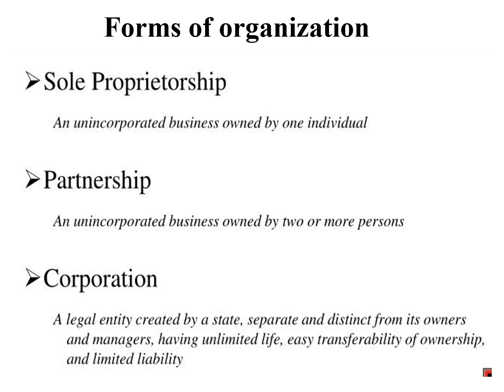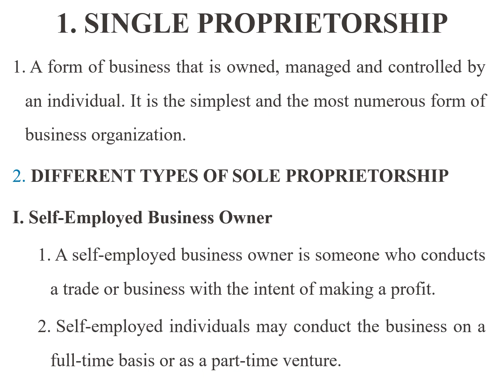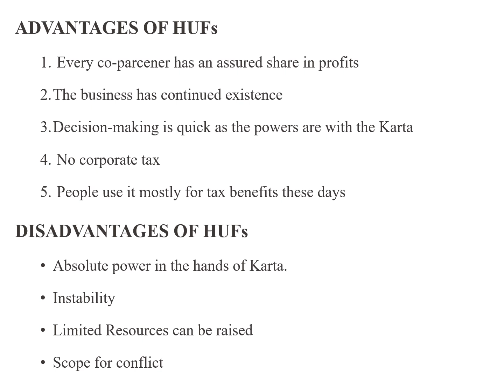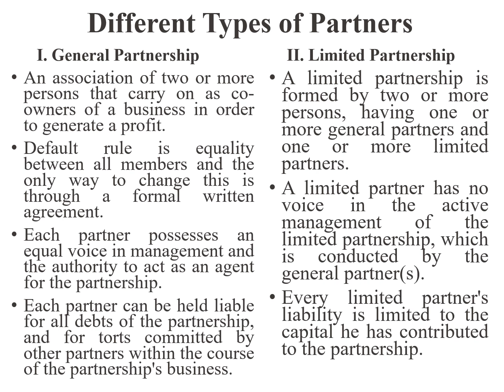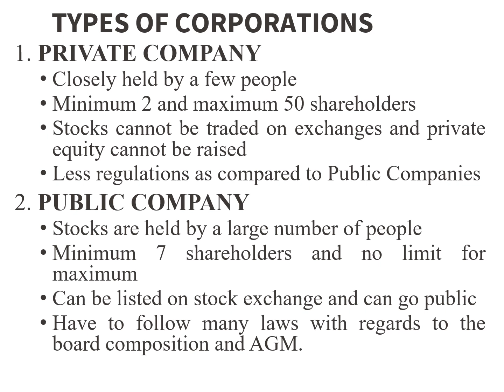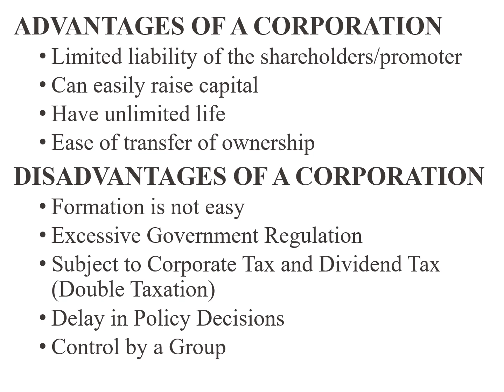Forms of business organization (Entrepreneurship)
WHAT IS A BUSINESS ORGANISATION?
The term "business organization" refers to how a business is structured. It refers to a commercial or industrial enterprise and the people who constitute it.

TYPES OF BUSINESS ORGANISATIONS
Sole Proprietorship
Joint Hindu Family Business
Partnership Firm
Joint Stock Company/Corporations
Private Limited
Public Limited
Co-operative Society